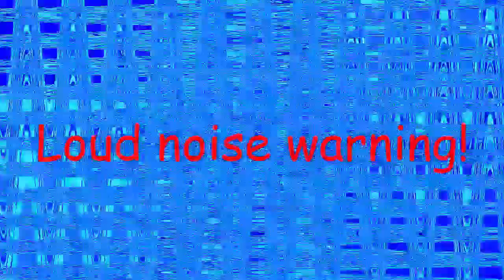my first 5 multirendering round 3 vs myself